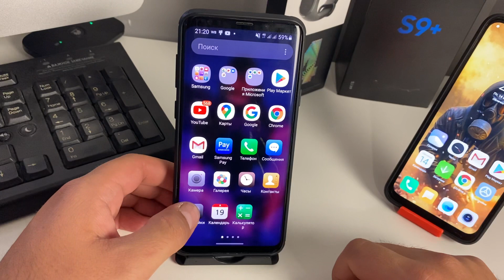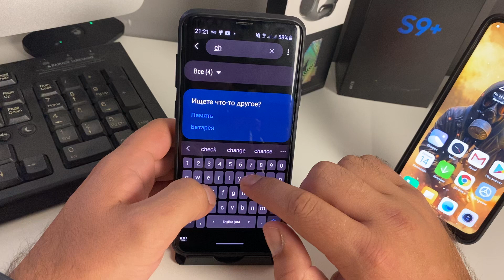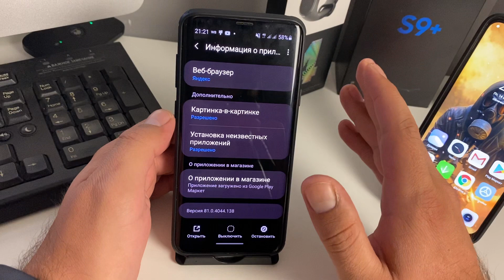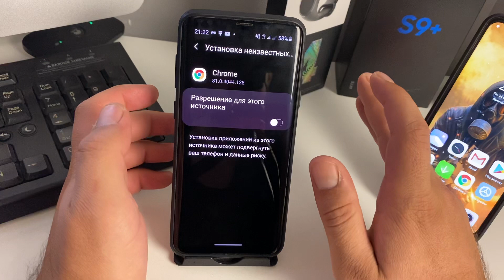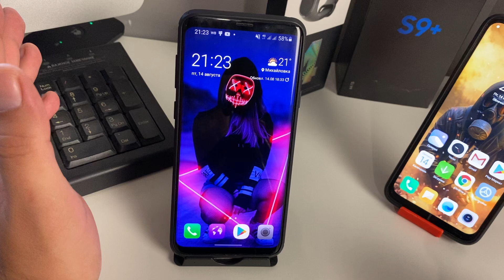Разрешить установку из неизвестных источников на Самсунге